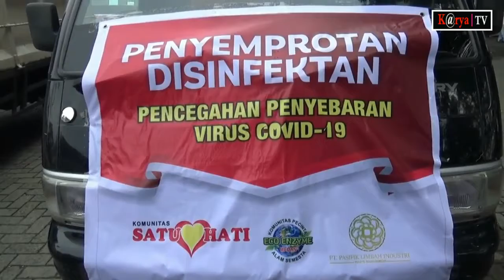Jurnalis turun tangan Semprotan disinfektan di zona merah Covid -19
MEDAN| Peringati Hari Kemerdekaan RI KE-76. Puluhan Wartawan Bersama Elemen Masyarakat, Melakukan Hening Cipta Serta Penyemprotan Disinfektan Ke Sejumlah Ruas Jalan Kota Medan. Hal ini guna mengantisipasi penyebaran covid 19 yang terus meningkat di kota medan.